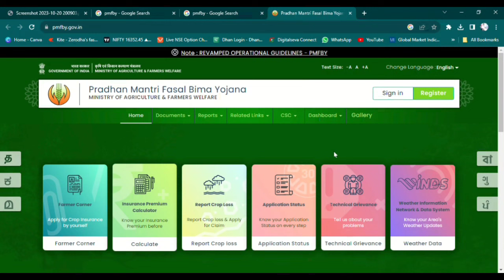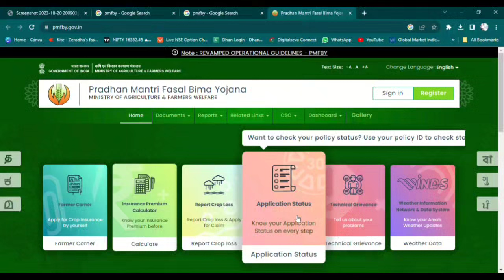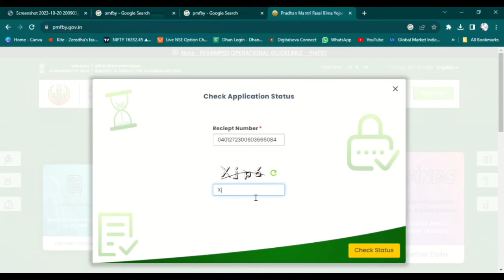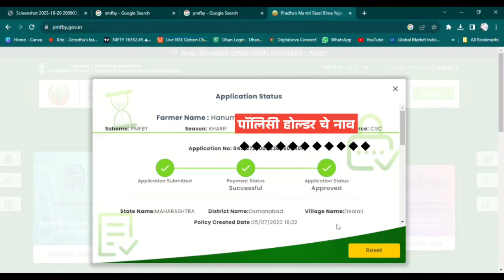Pik vima status check 2023 पीक विमा स्टेटस crop insurance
Pik vima status check 2023
पीक विमा स्टेटस
crop insurance
pik vima 2022
pik vima yadi maharashtra
crop insurance 2022
maharashtra pik vima yadi

✅ *कांदा चाळ अनुदानावर*
✅ *अर्ज कसा करायचा अनुदान किती आहे*
✅ *संपूर्ण डिटेल मध्ये या व्हिडीओ मध्ये*
✅ *शेती योजना आणि शासकीय योजना सर्व माहिती मिळणारे youtube चॅनेल*

pik vima labharthi yadi 2023
पिक विमा यादी
pikvima list agriculture
pikvima list 2022

pik vima,
pik vima mobile var kasa bharava,
pik vima claim kaise kare,
pik vima kasa bharava 2023 csc,
pik vima 2023 form kaise bhare,
pik vima update,
pik vima app,
pik vima account number kaise change kare,
pik vima ala ki nahi kaise check kare,
pik vima amravati district 2022,
pik vima already registered problem,
pik vima apply online,
pik vima arj kasa bharava,
abp maza live pik vima,
2023 pik vima,
2020 pik vima osmanabad,
2022 pik vima,
2020 pik vima,
2022 pik vima kadhi milnar,
2022 pik vima osmanabad,
2022 kharif pik vima,
2020 pik vima beed,
2022 pik vima mahiti,
2023 pik vima csc,
pik vima claim,
pik vima check,
pik vima pavati,
75 pik vima 2022,
error code 825 in csc pik vima